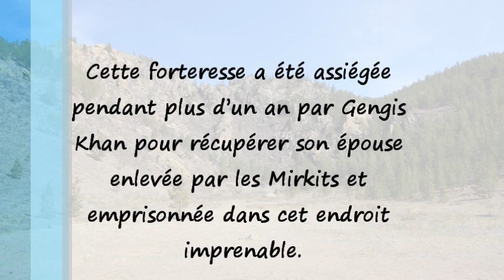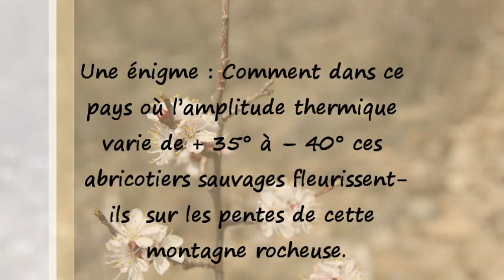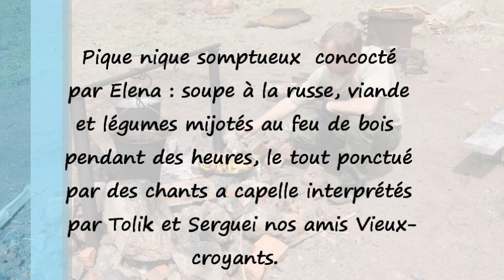PRISE DE LA FORTERESSE DES MIRKITS